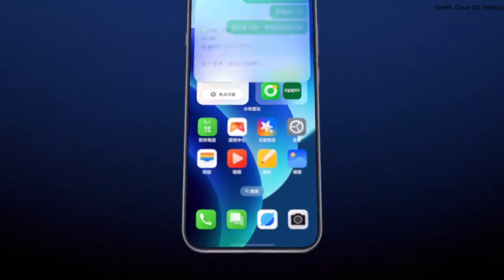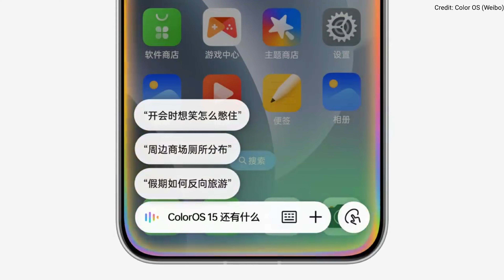Crazy New Features Oxygen OS 15 OnePlus!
New Oxygen OS 15 & Color OS 15 Is Coming This Month. It's a Teaser Of New Features Coming With Oxygen OS 15 & Color OS 15.

Footage Courtesy:
 Color OS, Weibo, Oppo, Vivo, OnePlus, BBK

The content on this channel may contain copyrighted material, including clips, images, and music, which is used for criticism, commentary, news reporting, teaching, scholarship, or research.

About:
TechStudio Is a Youtube Channel Where You Will Find News, Reviews, Tips & Tricks Related To Technology.